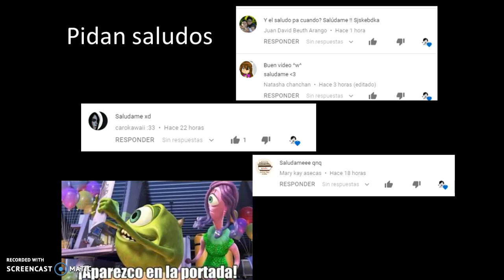fanart de steven universe parte 3